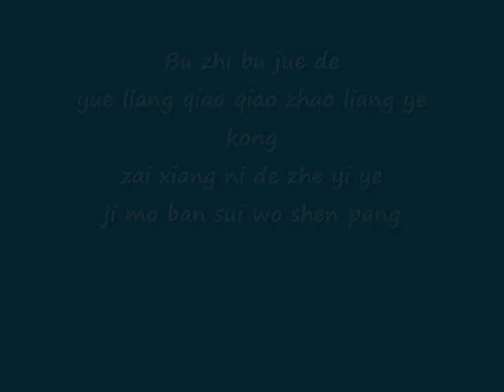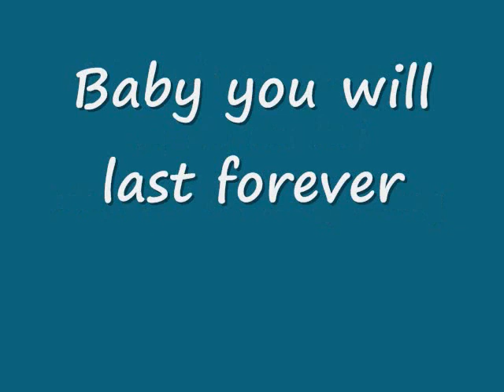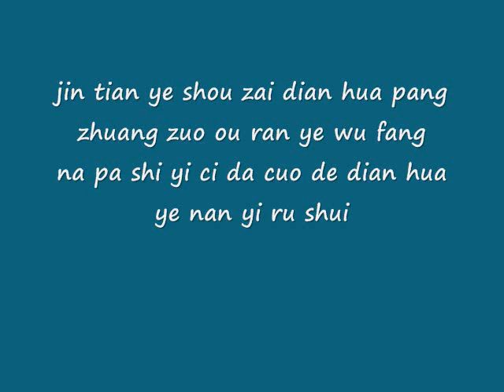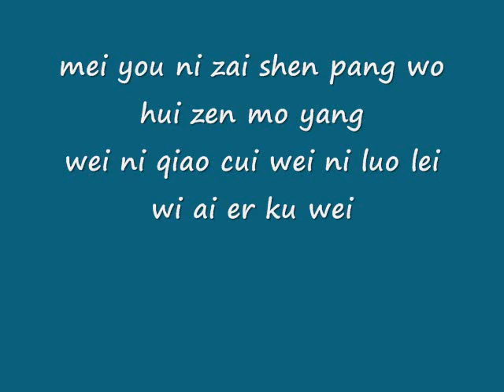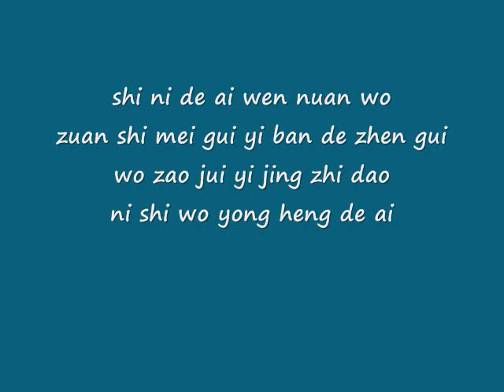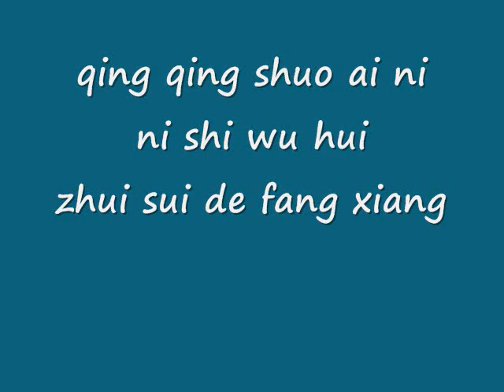I Will- Zhang Li Yin with Lyrics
Zhang Li Yin- I Will
I only made this for helpful purposes.
Please be courteous to other viewers when commenting.